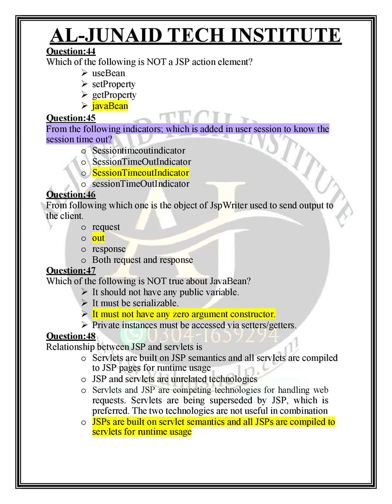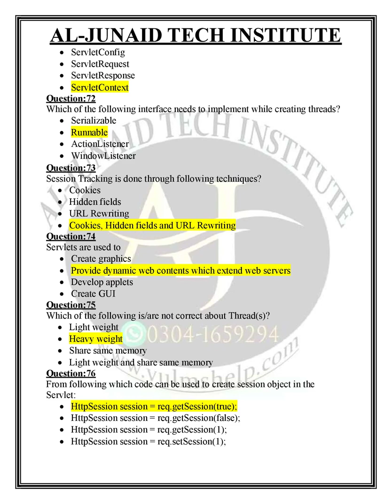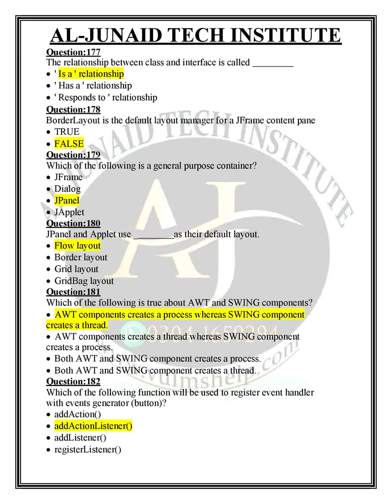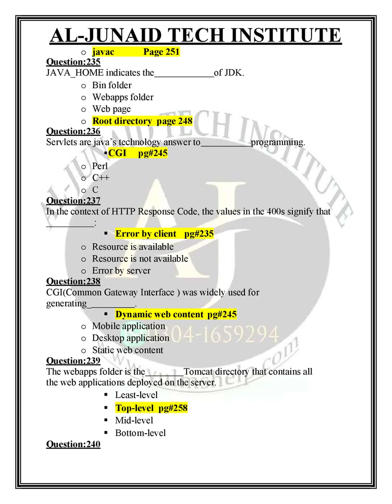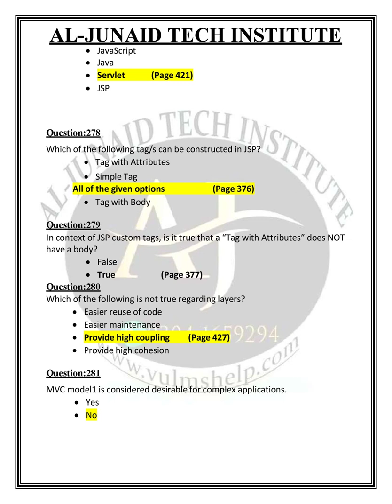CS506 SOLVED MCQs FINAL TERM BY JUNAID